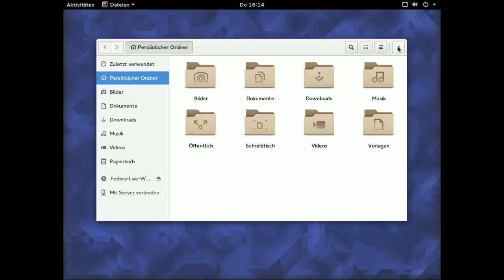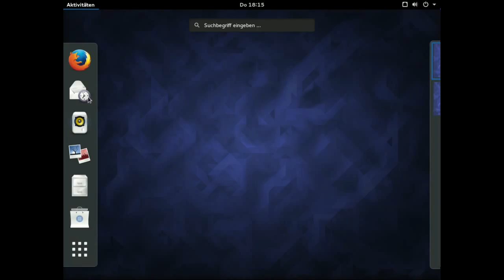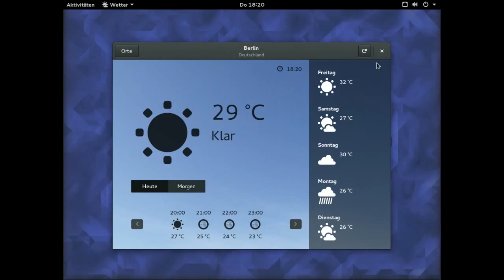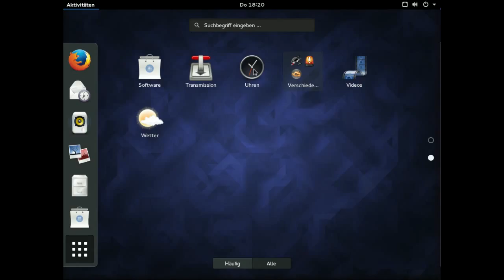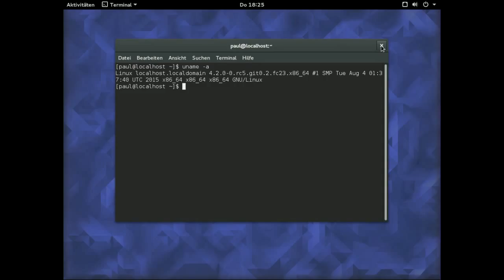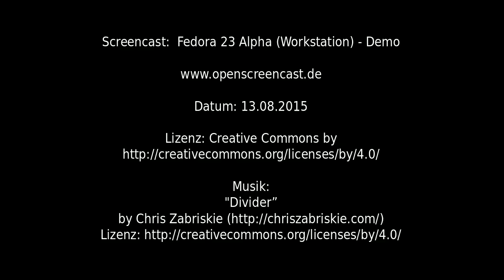Fedora 23 Alpha (Workstation) - Demo